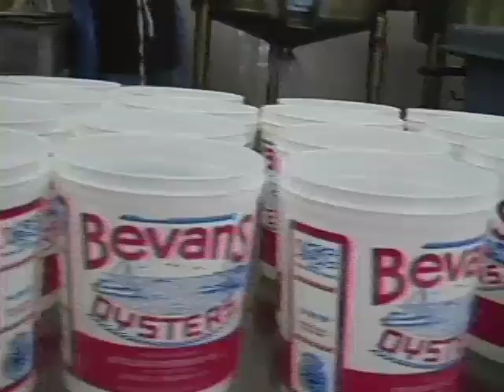Ukrop's Trip to Bevans Oyster Company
We visited Bevans Oysters, the family company that supplies our oysters. Keep an eye out on Facebook and on Dish for more information about these tasty creatures and the Bevans family, along with tips and recipes for using oysters throughout the holiday season!